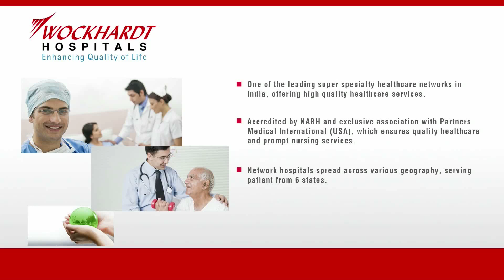Mr. Shankar Rao Undergoes a Surgery for Sepsis of the Leg at Wockhardt Hospitals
Mr. Shankar Rao, who was treated at Wockhardt Hospitals for sepsis of the leg due to a severe infection,
shares his story and experience about the same. Watch now.